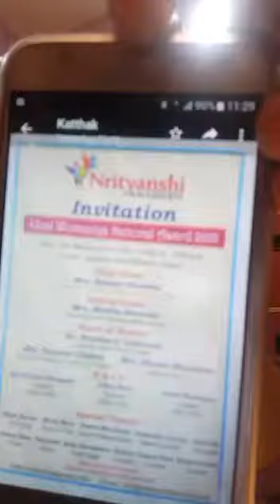March 14, 2018